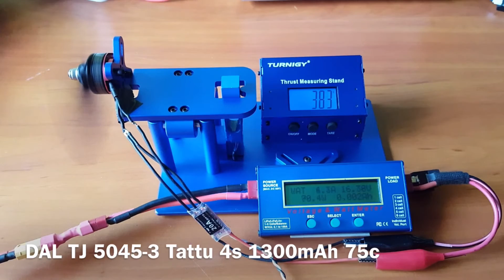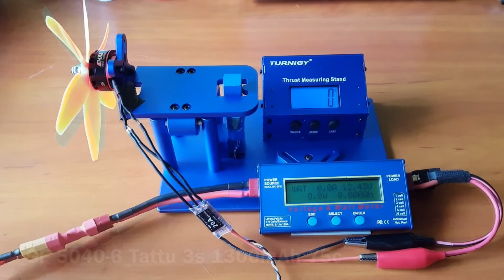Test ciągu śmigieł 5 cali - 3, 4, 5, 6 Łopat - ABC-RC.PL